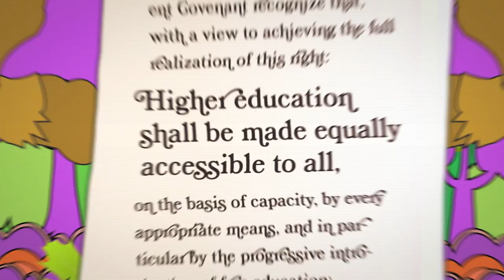EDUCATION IS A RIGHT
The fight for public education in Canada is part of a global effort to maintain education as a basic right for all. Around the world, governments are tabling "austerity" budgets containing massive cuts to post-secondary education and other public services.

In country after country, ordinary people are refusing to allow a crisis caused by the deregulation of international markets and corporate greed to threaten the public good. In many cases, students are the ones leading this struggle.

The Education is a Right campaign is the manifestation of students' collective vision for a well-funded, high-quality, public post-secondary education system that builds a fair, and equitable society.